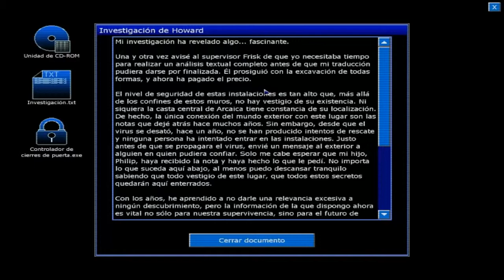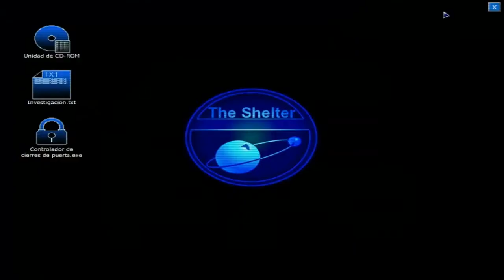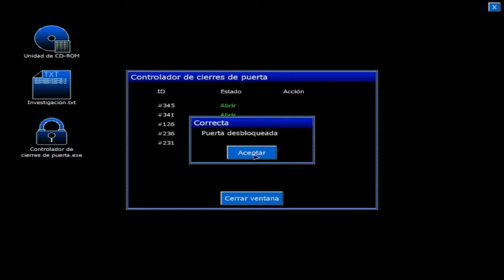Penumbra black plague episodio 3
Una serie sobre la continuación del antiguo penumbra, el black plague, muy chulo por cierto, a ver en qué acaba.